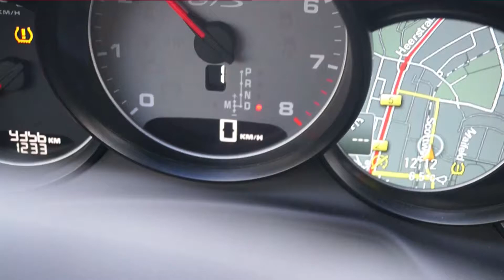131109 Porsche Panamera GTS 0 auf 100